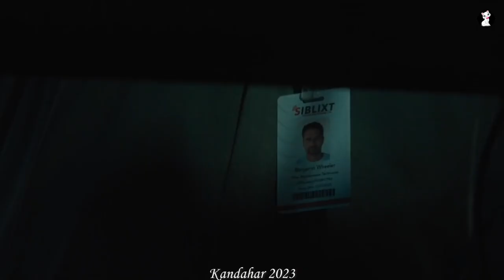He is a freelance undercover operative working for the CIA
Kandahar is a 2023 American action film directed by Ric Roman Waugh and written by Mitchell LaFortune. The film stars Gerard Butler (who is also a producer) and features a supporting cast that includes Ali Fazal, Navid Negahban, Bahador Foladi, Nina Toussaint-White, Tom Rhys Harries, Vassilis Koukalani, Mark Arnold, Corey Johnson, and Travis Fimmel.

The film was released in theaters on May 26, 2023 by Open Road Films. It received mixed reviews from critics.